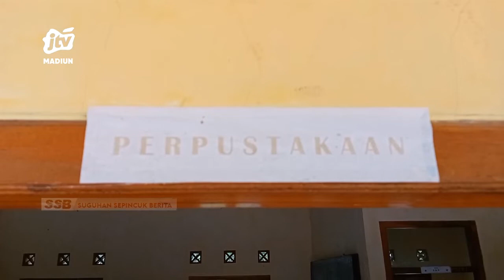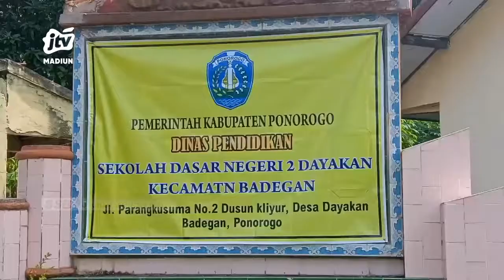PONOROGO - Atap Kelas Ambrol, Murid SD Belajar Di Ruang Perpustakaan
Atap ruang kelas 5 sd negeri 2 dayakan badegan ponorogo ambrol. Atap ruangan kelas ambrol yang di akibatkan termakan usia. Sejak 1998 sama sekali belum ada rehabilitasi bangunan.